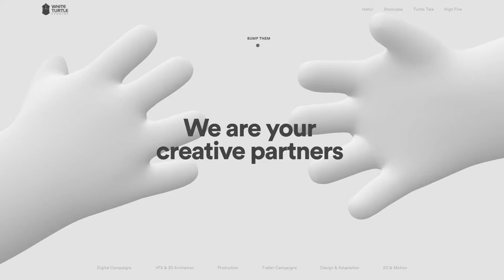White Turtle Studios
White Turtle Studios By Bombay Design Centre From India
Experience 'happiness'. The website of a production house based in India.